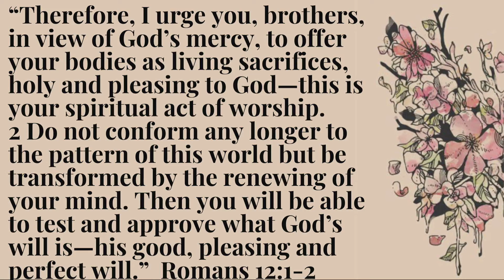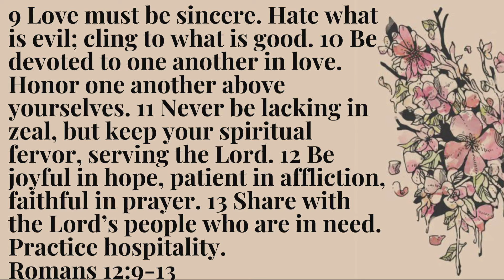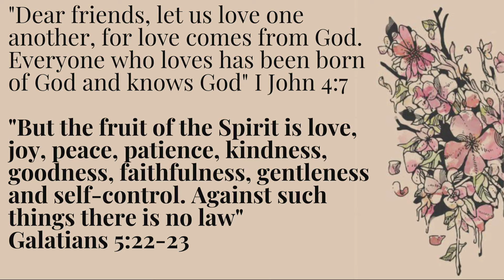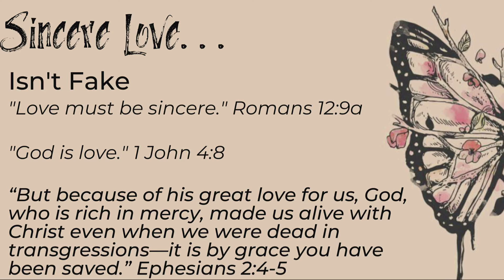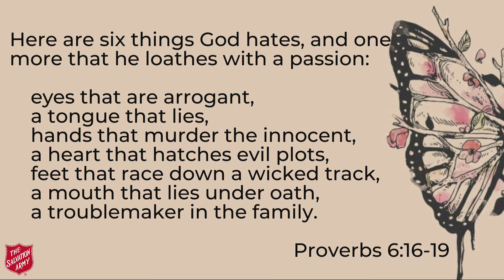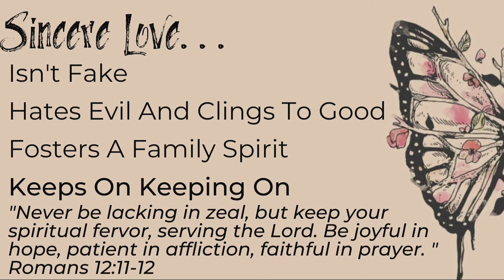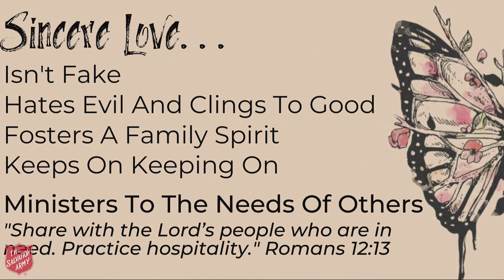Worship Service - Sunday, August 14, 2022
Church Service - Sunday 8/14/2022 - The Salvation Army of Camas/Washougal.

Thirtieth message in the Sermon Series:  “Paul's Letter to the Romans." Sermon Topic: Transforming Love. Today’s scripture reading: Romans 12:9-13.

Visit our Facebook Page on Sunday mornings at 11:00am (Pacific Time Zone) to watch our services live